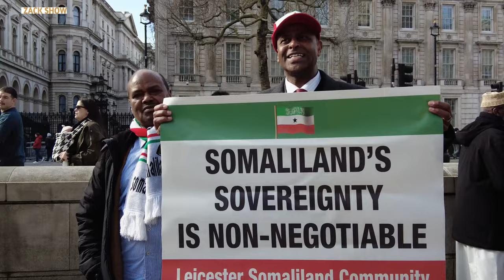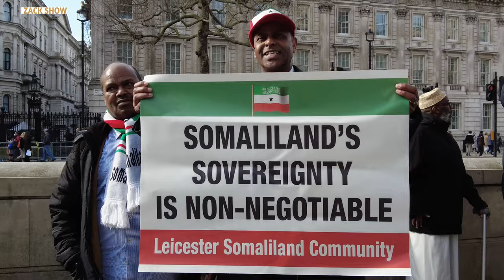Somalilanders in the UK came out to support the m.o.u with Ethiopia and somaliland recognition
Waxa bananbax baladhan lagu qabtay magalada london oo lagu tageerayo heshiiskii somaliland iyo ethoipia ku wada galeen.